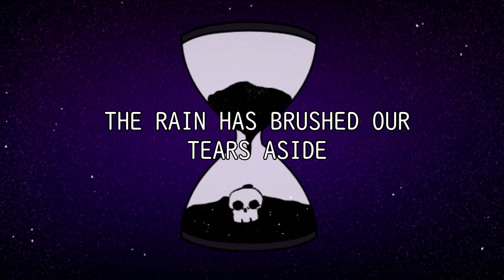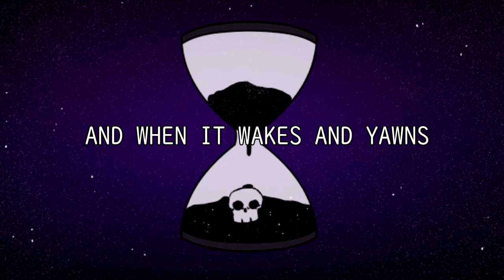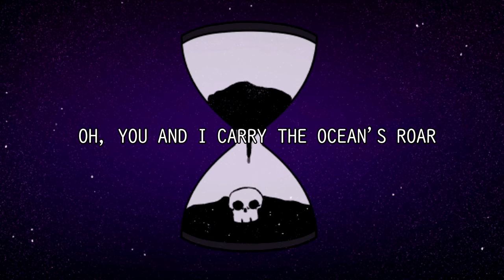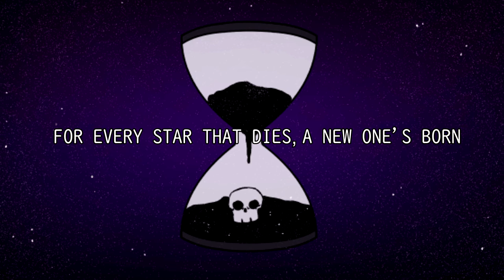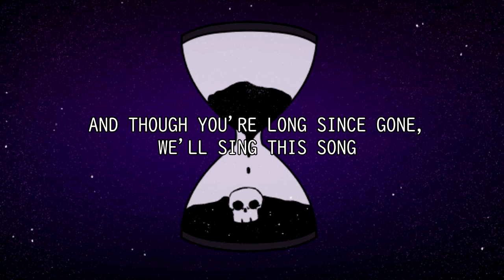ANNO AUTEM POSTEA | Anachronia